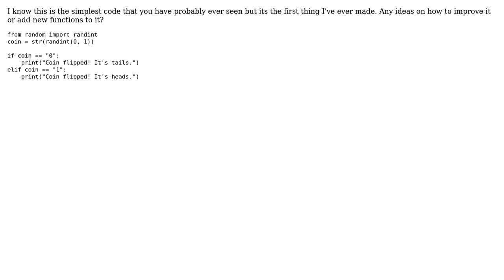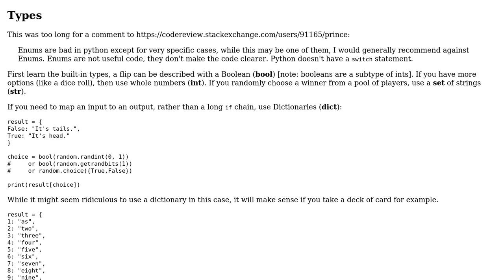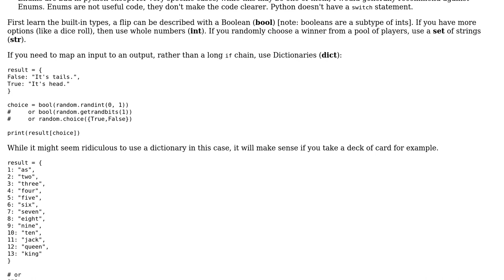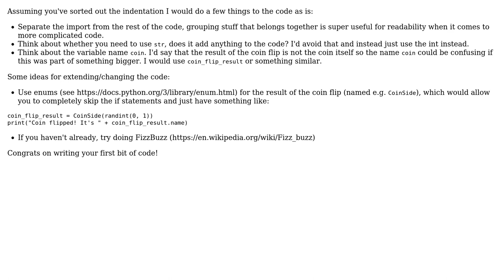Code Review: Python coin flipper (3 Solutions!!)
Code Review: Python coin flipper

With thanks & praise to God, and with thanks to the many people who have made this project possible! | Content (except music & images) licensed under CC BY-SA | Music | Images & others | With thanks to user Raven user prince user Benoit P user AnnieFromTaiwan user 200_success and the Stack Exchange Network Trademarks are property of their respective owners. You are responsible for your own actions.